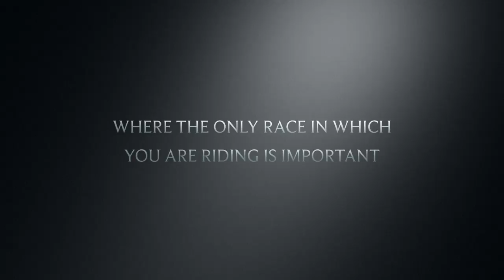Trailer (My Stage. Your Platform.)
This trailer reflects some of the future events pertaining to what to expect on My Stage. Your Platform.